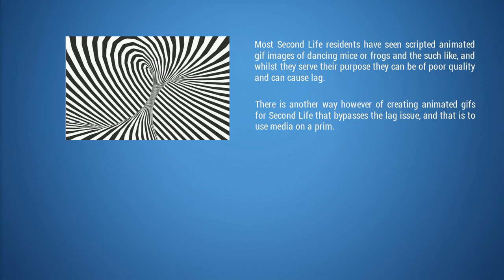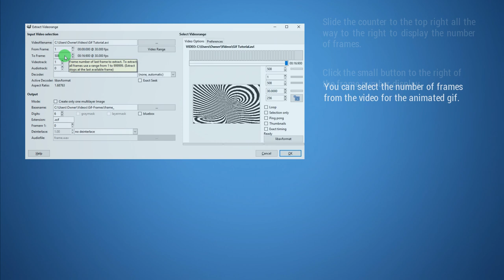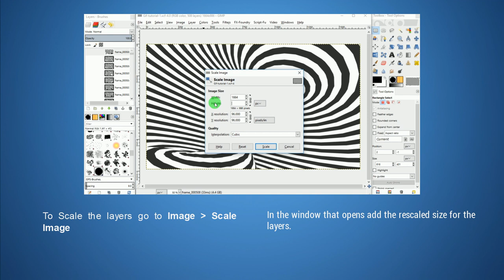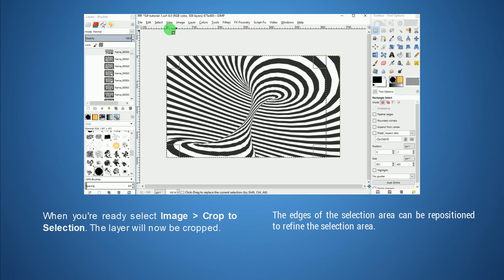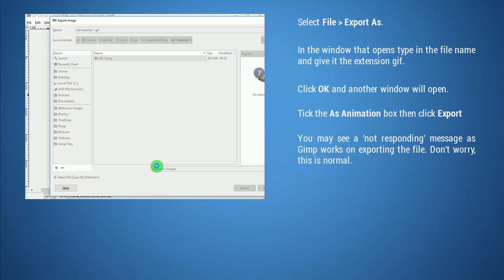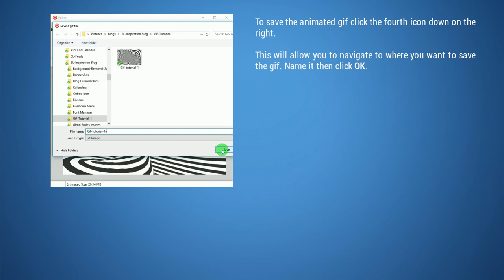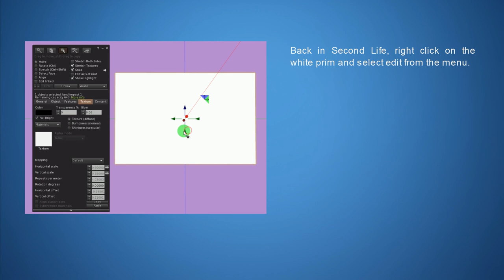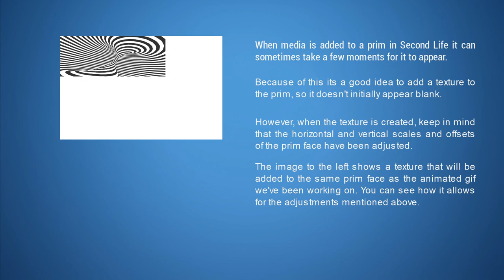Gimp Tutorial - Creating Animated Gifs With Gimp And Second Life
This tutorial explains how to create an animated gif from a video source using Gimp, then how to edit the gif using software or online resources.

After this you will be shown how to add the animated gif to a prim in Second life.

Although Second Life residents will find this useful, most of this tutorial will be relevant to anyone interested in creating animated gifs. You can find all links mentioned in the tutorial below.

You can view a text version of this tutorial on our blog, although this video is an update

This tutorial is best viewed in full screen mode.
SUPPORT US

If you found this tutorial useful there are a number of things you can do to support us.

GAP DOWNLOAD

To save confusion about which version of GAP is best to use for Gimp I've added the version I use to Google Drive. Just follow the link here to download it. Google checks all files for nasty stuff so you know the download is safe.

FRAPS

ANIMATED GIF EDITING SOFTWARE

Here is a brief list of software for editing animated gifs.

ONLINE RESOURCES

GIF HOSTING